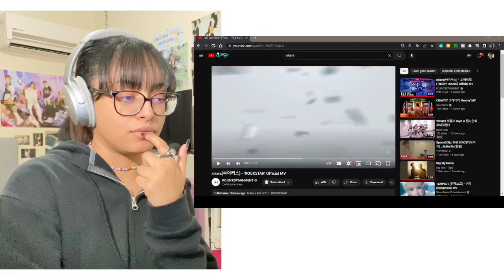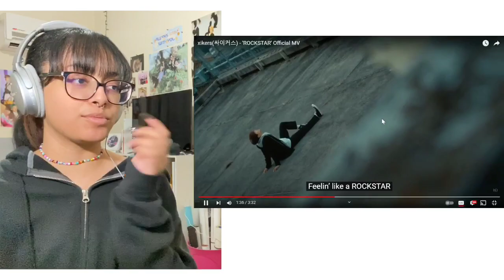xikers(싸이커스) - 'ROCKSTAR' Official MV 🌪️ REACTION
debut of the year honestly

(˶ᵔᵕᵔ˶)

ᰔ FAQ ᰔ
What are your pronouns? they/them

ᰔ intro & outro template by nsangle on canva ᰔ

ᰔ
xikers rockstar mv reaction xikers reaction xikers rockstar reaction xikers first time reaction xikers

ᰔ
filmed : april 23rd 2023